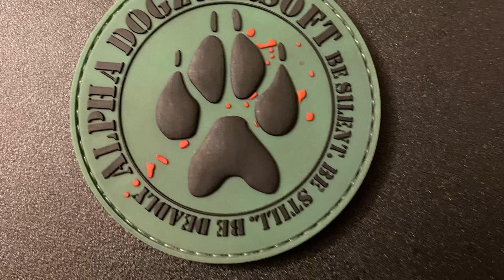Getting a halo master chief muscle suite